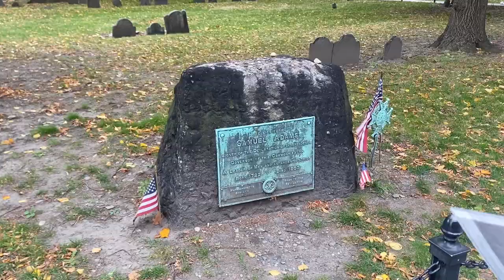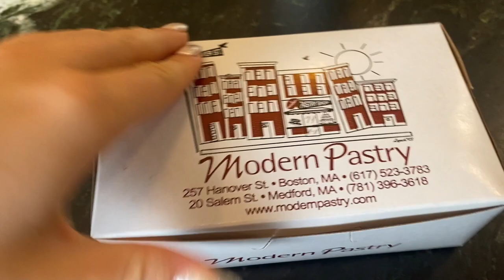boston weekend in my life vlog | emerson college, freedom trail, shopping on newbury street + more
literally had the best time, enjoy

Tiktok » @madstatum

faq's:
school: Miami University
year: junior
major: Emerging Technology in Business & Design

Xoxo maddie